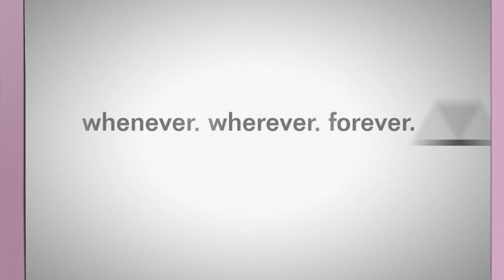lbp fonny moments 2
is like the frst one but with new screen shots.